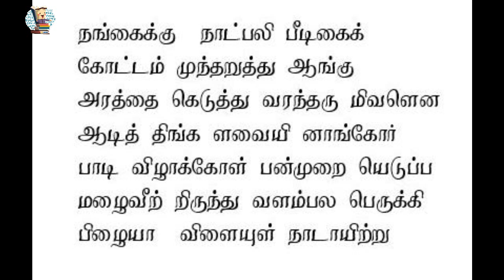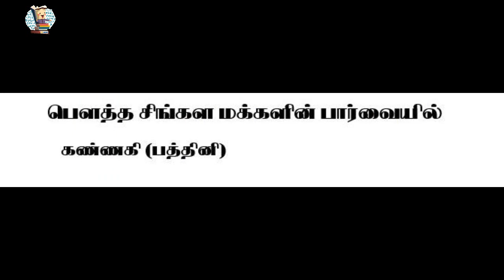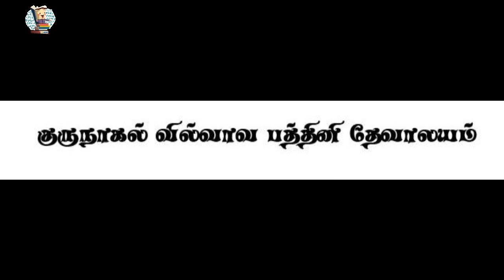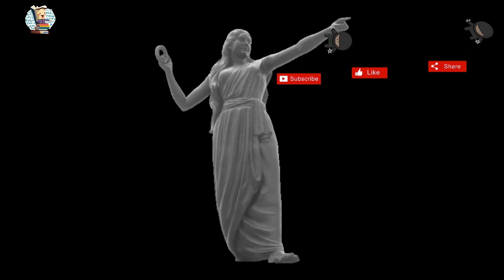கண்ணகி வழிபாடு பார்வையும் பதிவும் பாகம் 6 /இலங்கையில் கண்ணகி பாகம் - 1 /Ilakkiya Maalai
இலங்கையில்  கண்ணகி வழிபாடு  பற்றிய பார்வையை கவிக்கோ வெல்லவூர் கோபால் அவர்கள் கண்ணகி வழிபாடு பார்வையும் பதிவும் என்னும் நூலிலே தெளிவாக எடுத்துத் தந்துள்ளார். இந்த நூலின்  ஆறாவது  பாகம் இக் காணொளியில் வெளிவந்துள்ளது.

அடுத்த பாகத்தை அடுத்த வியாழக்கிழமை பார்க்கலாம். இதற்கு முந்திய காணொளியின் லிங்க் கீழே தந்துள்ளேன்.

Literature, spirituality, short stories, poetry, true events, related videos will be published on this channel.